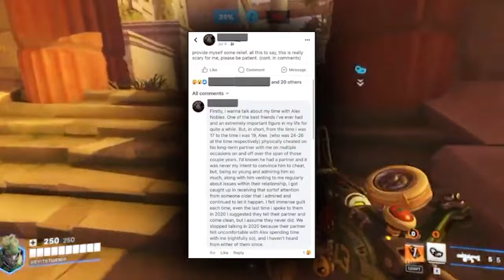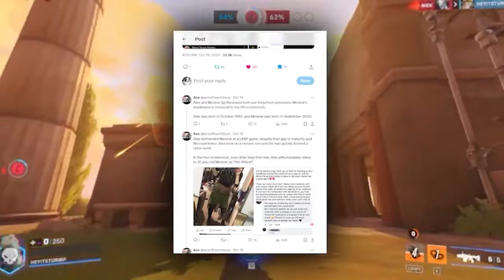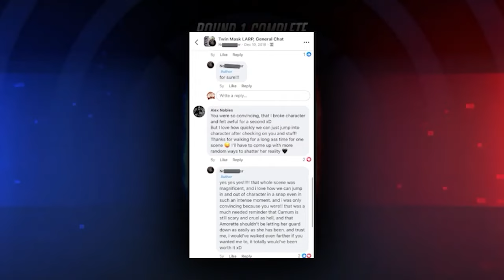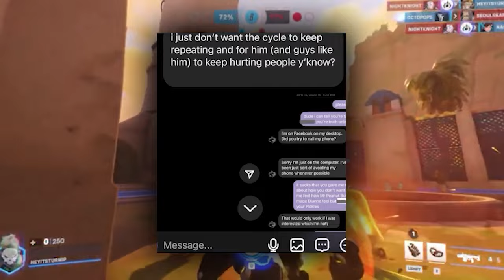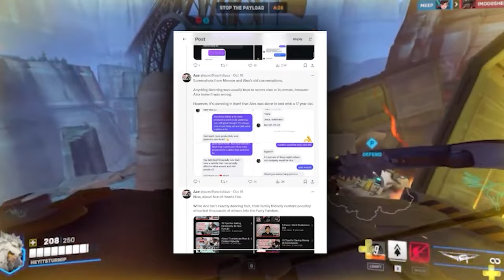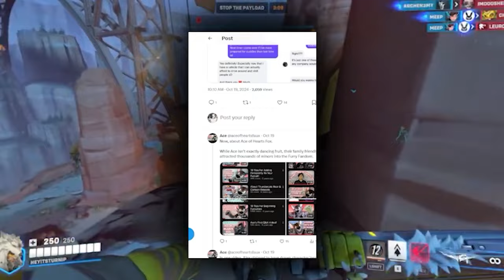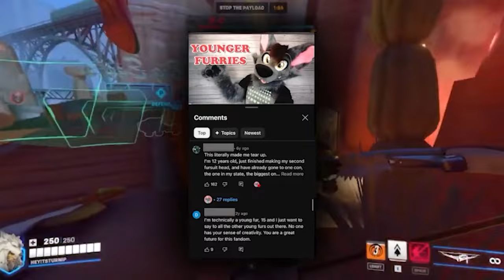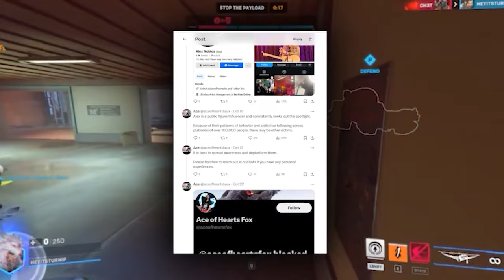The Ace of Hearts Fox Allegations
This guy needs to respond